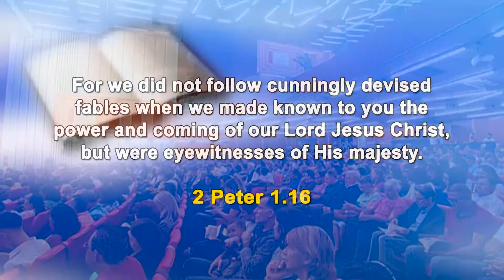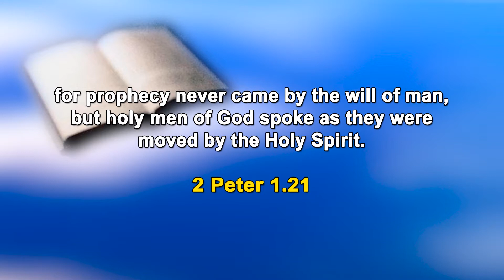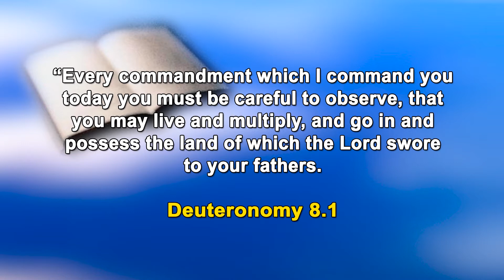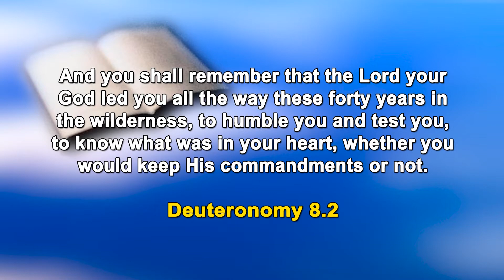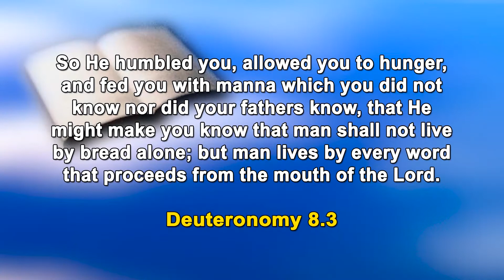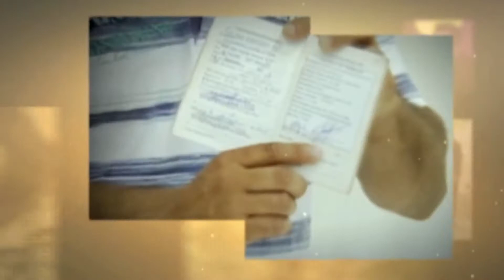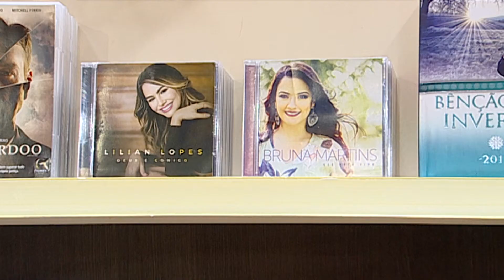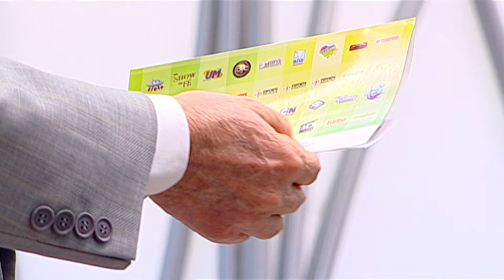The Lord's commandments set us free | Dr. Soares | Faith Show [ENGLISH]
When someone has the Lord's commandments and practices them, they become free from all evil influence. From then on, evil has lost control over their mind, body and soul. God's Word is Jesus Himself, and once you believe what It says, you will see how easy it is to get out of failure and move on to the side of the victors. [071]